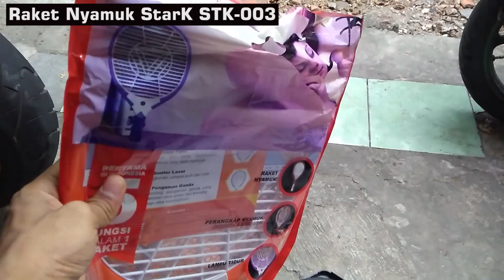Raket nyamuk murah dan AJib STARK STK-003